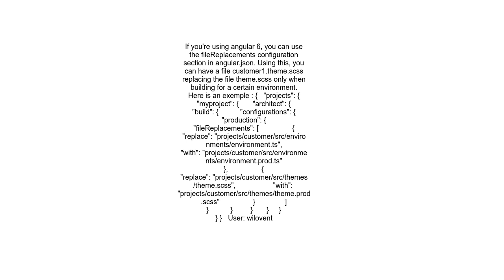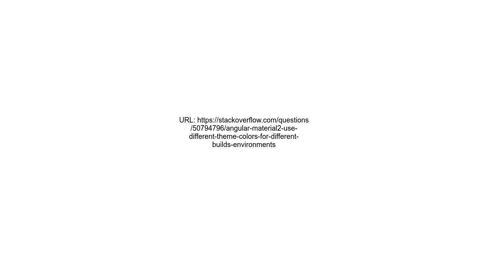Angular Material2 use different theme colors for different buildsenvironments